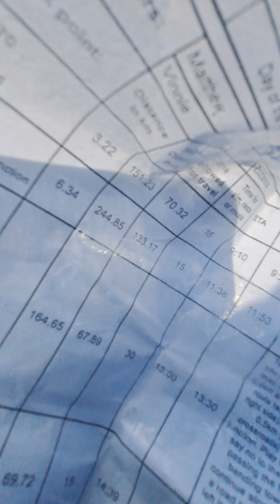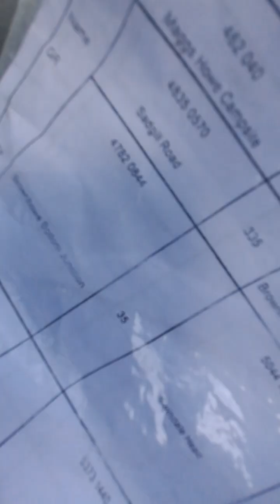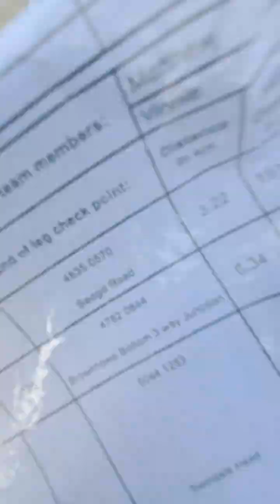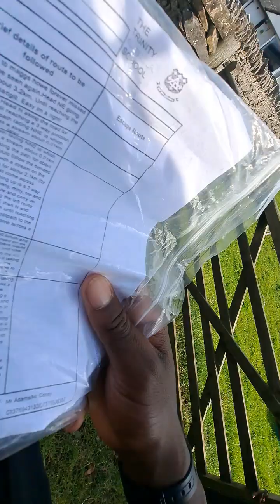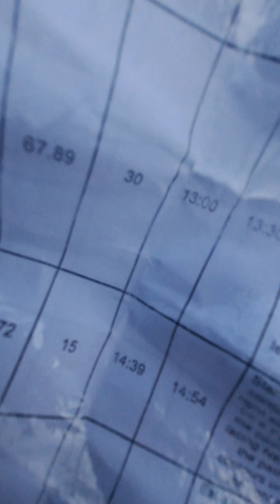REACHING CAMPSITE 1 & singing look at my fruit & Impossible | Day 1 Part 22 | 17:20